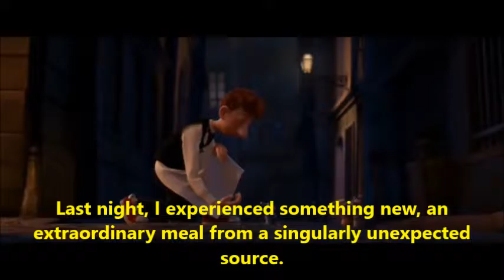Lesson 66 In many ways the work of a critic is easy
In many ways the work of a critic is easy.. Read along to improve English Fluency, English proficiency,  Read aloud, Listen and Repeat English, All creatures big and small, Speaking practice, Pronunciation practice, English for beginners, English for immediate learners, English for advanced learners, English for advanced students, English for immediate students, How to improve English speaking, How to improve English fluency, How to improve English proficiency, How to speak English better, improve your English, best way to learn English, good way to learn, improve English quickly, how to speak like native American, American English, British English